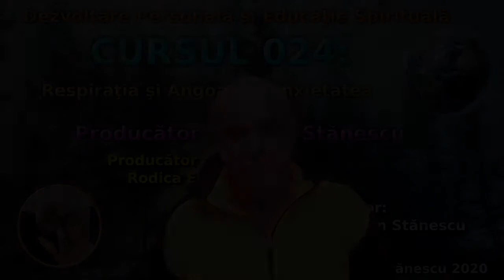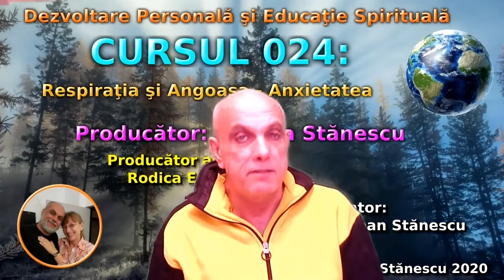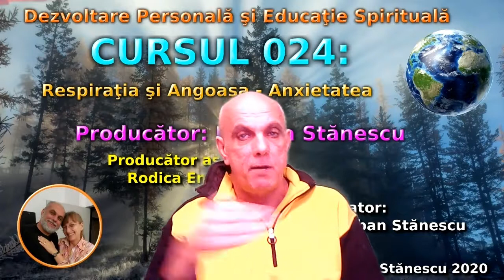R-DDL Cursul 24. Respiraţia şi Angoasa - Anxietatea. Un nou Pământ, o nouă Lume: CU, ŞI, ÎMPREUNĂ.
Dacă vrei să participi la webinarele de SÂMBĂTĂ, ORA 17:00 (ora Bucureştiului), înscrierile la seminare şi la cursuri, respectiv  programările pentru sesiunile de consiliere, se fac la Monica Stănescu, adresa de mail:
În acest curs, am prezentat o serie de fapte experimentale şi corelaţii rezultate în urma practicării Respiraţiei Conştiente, în perioada Februarie 2019, - prezent (Noiembrie 2020).
Fără a fi un studiu extensiv, este totuşi rezultatul unei practicări ZILNICE a Respiraţiei Conştiente, pe o lungă perioadă de timp, în care am făcut efortul intenţionat de a CONŞTIENTIZA efectele şi de a observa cu atenţie modul în care îmi pot influenţa într-un mod benefic existenţa zilnică, pe de o parte.
Pe de altă parte, mi-am concentrat atenţia asupra EFECTELOR ÎN TIMP ale Respiraţiei Conştiente. Întrucât aceste observaţii m-au condus la concluzia că implicaţiile sunt extrem de profunde, am considerat că este foarte important SĂ ÎMPĂRTĂŞESC aceste informaţii cu un număr cât mai mare de oameni.
Să îţi fie de folos!
Să auzim doar de realizări frumoase!
Monica şi Şerban Stănescu.
Întrebările pentru Şerban şi înscrierile la sesiunile de consiliere şi la cursul Bazele Dezvoltării Personale se primesc la: